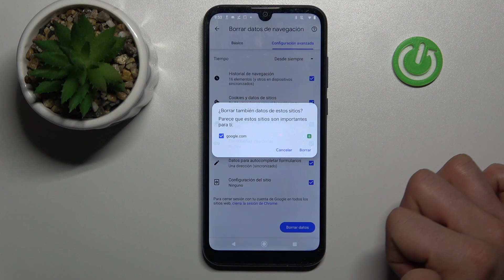Como borrar el historial Chrome en Motorola Moto E6s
¡Bienvenidos a todos en 2023! Hoy explicamos cómo borrar datos de navegación del navegador Google Chrome en el Motorola Moto E6s.

¿Cómo borrar el historial Google Chrome en el Motorola Moto E6s? ¿Cómo quitar datos de navegación del navegador Google Chrome en el Motorola Moto E6s? ¿Cómo eliminar datos de navegación del navegador Google Chrome en el Motorola Moto E6s? ¿Cómo borrar datos de navegación del navegador Google Chrome en el Motorola Moto E6s?